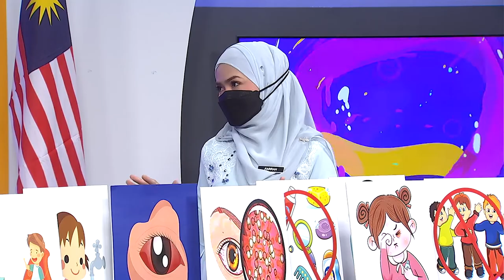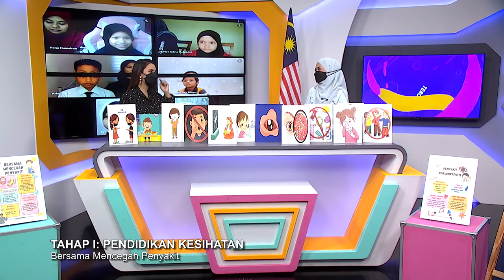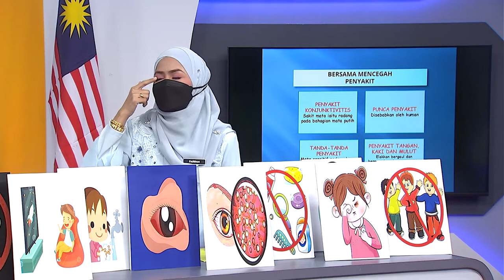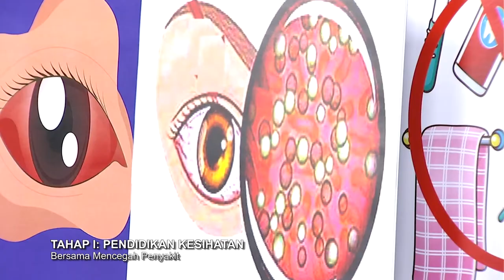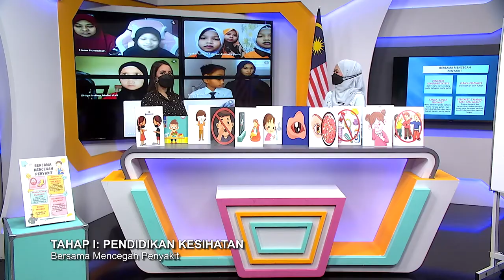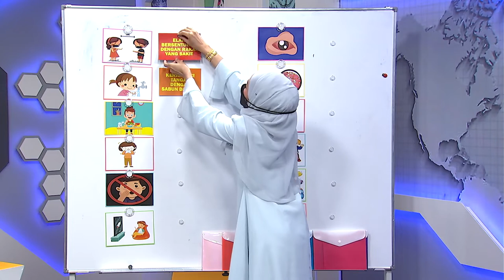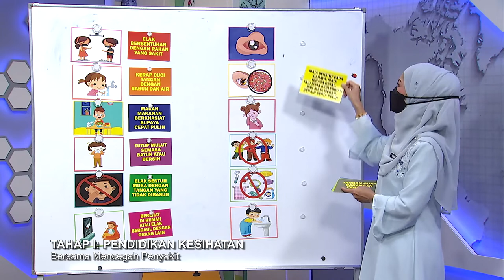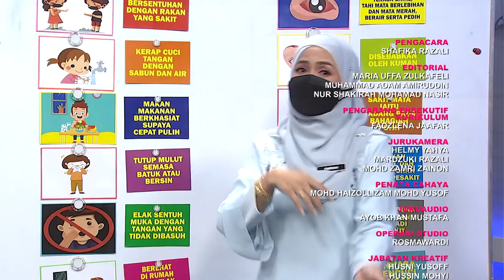DidikTV Teroka Ep 333 Tahap I Pendidikan Kesihatan Bersama Mencegah Penyakit